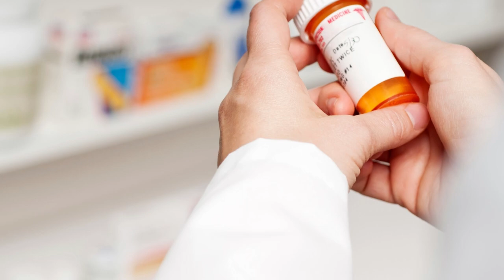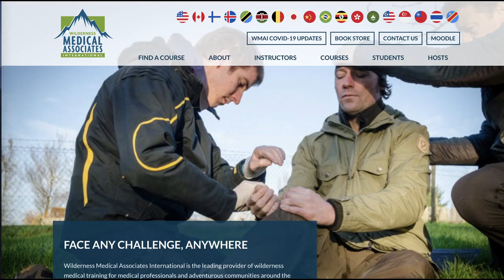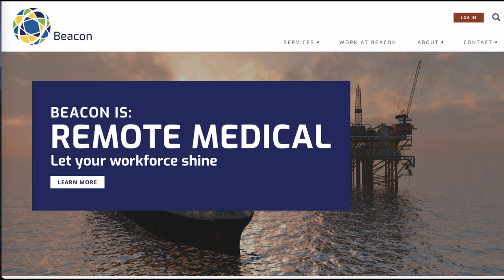PAs & NPs: Unleash Adventure with Remote Medical Jobs!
Hey there, fellow PAs and NPs! Are you tired of the same old routine in your healthcare career? Do you crave something different, something extraordinary? Well, if you're anything like me, then you'll be intrigued by the world of remote medical jobs!

In this captivating video, I'll take you on a thrilling journey as I share the experiences of a PA who has worked in remote and unconventional locations. From conflict zones to offshore oil rigs and even the Arctic, where she built ice roads, the adventures are mind-blowing!

Get ready to be inspired and amazed as I reveal the wild stories that come with working in remote medical positions. Trust me, it's not your typical 9-to-5 job, and every day brings new challenges and rewards that you won't find anywhere else.

If you've ever wondered what it's truly like to work remotely in the medical field, this video is your backstage pass. My guest will give you an honest glimpse into the highs and lows of this unconventional path.

But that's not all – I know how important it is to have the right connections and opportunities. So, we'll tell you about the top remote medical staffing companies that can open doors to your dream adventures.

If you're ready to break free from the ordinary and embrace a career filled with excitement, impact, and unforgettable moments, then you absolutely can't miss this video. Hiit that play button and let's embark on this incredible journey of remote medical positions! 🌟🏔️🩺

Timestamps
00:00 Intro
2:21 Working in Iraq
06:44 Working in Afghanistan
08:20 Working on Shemya Island
13:36 Working on an Offshore Oil Rig
15:26 Working in the Arctic Building Ice Roads
16:48 What is to love about these jobs
19:50 Medical Experience Needed for Remote Jobs
21:08 Other Remote Medical Jobs
24:15 Medical Business Topics in Remote Medicine
27:35 Required Certifications for Remote Medicine
28:08 State Licensing
28:41 Where to Find Remote Medical Jobs
30:00 Nomad AEM Global Solutions